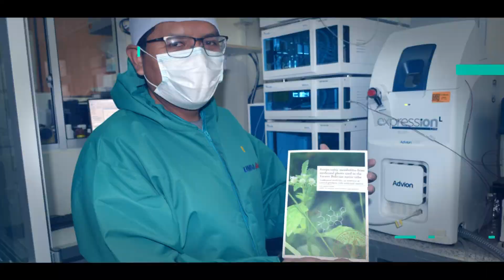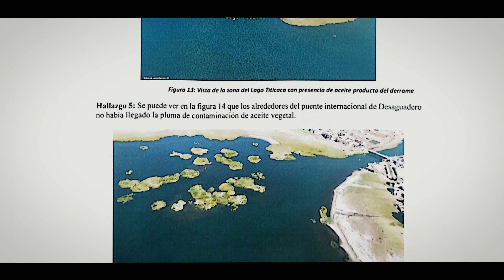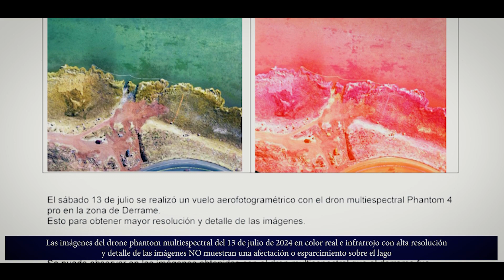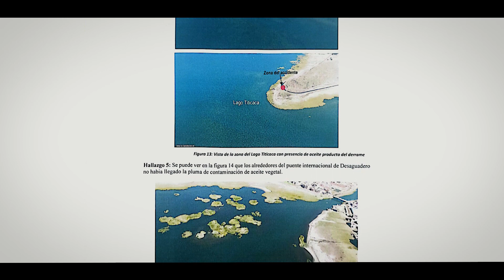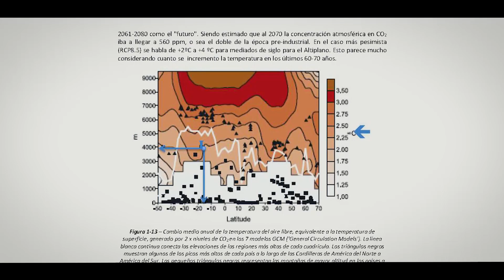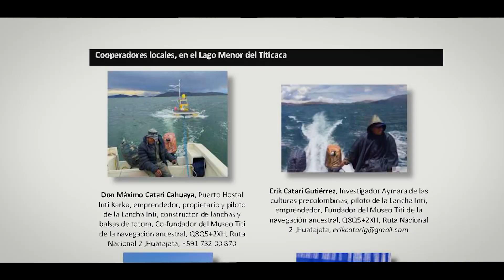Lago Titicaca: Cuidarlo y preservarlo es un desafío del día a día | UMSA | Comunicando Ciencia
En este programa del nuevo ciclo de comunicadociencia
"𝐋𝐚𝐠𝐨 𝐓𝐢𝐭𝐢𝐜𝐚𝐜𝐚: 𝐂𝐮𝐢𝐝𝐚𝐫𝐥𝐨 𝐲 𝐩𝐫𝐞𝐬𝐞𝐫𝐯𝐚𝐫𝐥𝐨 𝐞𝐬 𝐮𝐧 𝐝𝐞𝐬𝐚𝐟𝐢́𝐨 𝐝𝐞𝐥 𝐝𝐢́𝐚 𝐚 𝐝𝐢́𝐚"
Mirada de especialistas en distintas áreas de estudio y propuestas desde la academia.
𝐏𝐚𝐫𝐭𝐢𝐜𝐢𝐩𝐚𝐧:
👨‍🔬 Docentes investigadores de la UMSA.

📆 Sábado 20 de julio, ⏰ horas 𝟐𝟏:𝟑𝟎.                                                                                                                     📆 Domingo 21 de julio, ⏰ a horas 𝟏𝟕:𝟎𝟎 (reprís).
📡 ABE Educativo del Satélite Túpac Katari

¡La UMSA trabajando en beneficio de la salud de la sociedad!